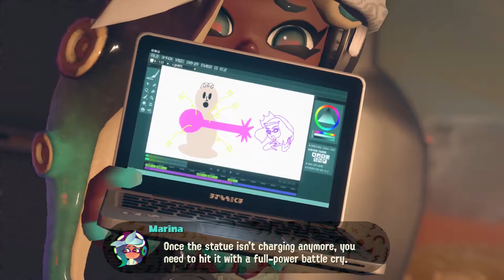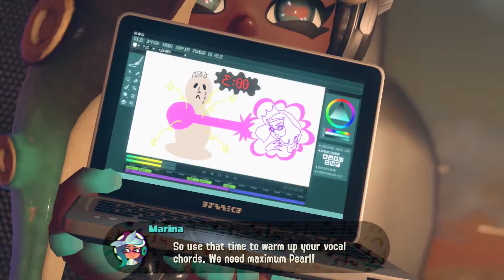FINALE OF OCTO EXPANSION!! Splatoon 2 #30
This is the last, story related, part of the Splatoon 2: Octo Expansion!